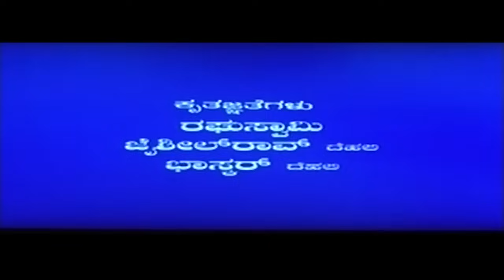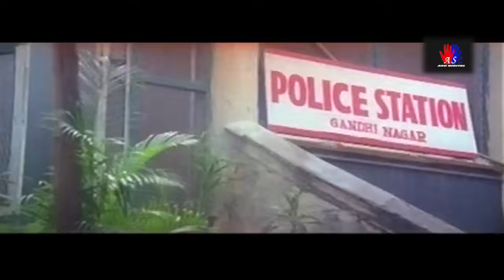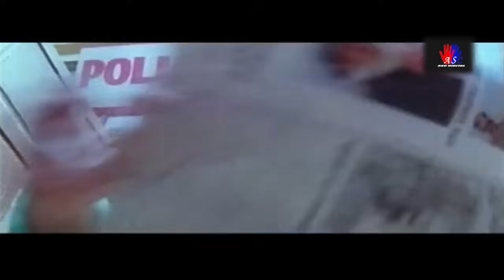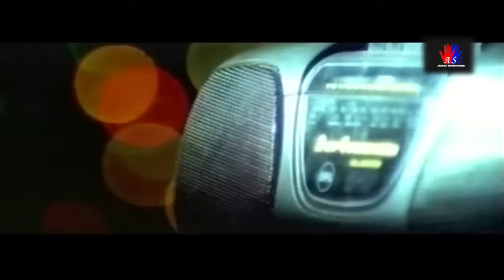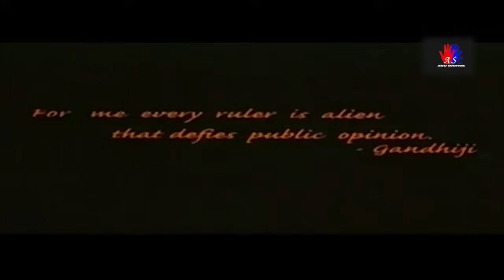"Rastrageethe" | Full Kannada Action Movie | Sai Kumar, Bhavana and Manjula Sharma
Kannad Movie "Rastrageethe"
Starring: Saikumar ,Vinodraj ,Bhavana, Swarna, Srinivasaprabhu, Siddaraja Kalyankar, Sridhar, Manjula Sharma, Avinash
Directed by:Sagar,Produced by:S. Shankar
Written by:K V Raju

The story of Rashtra Geet rotates around the battle of a police inspector whose only intention is to eradicate crime from the world. His mother Bharati Devi is a powerful patriot and an extremist. She does not want any evil minded politician to hoist the flag. Bharati Devi expects both her sons to brutally kill the hard heartened criminals who are disrespecting our national flag; but in an ethical manner. Is it possible for both these courageous men to fight the whole battle alone?